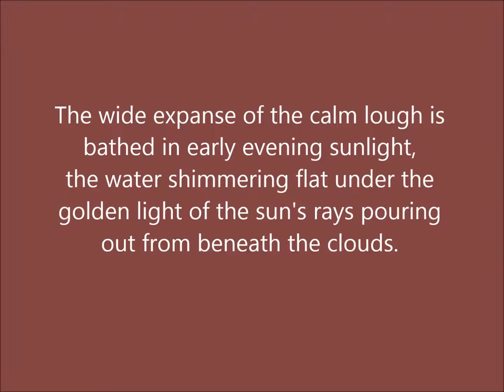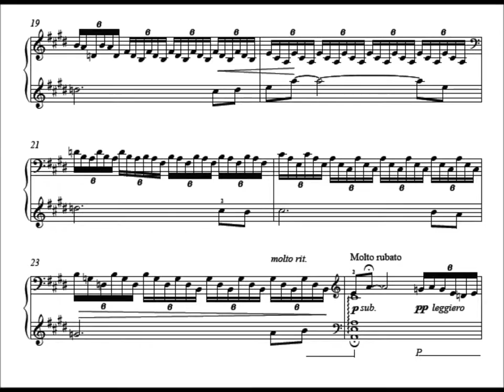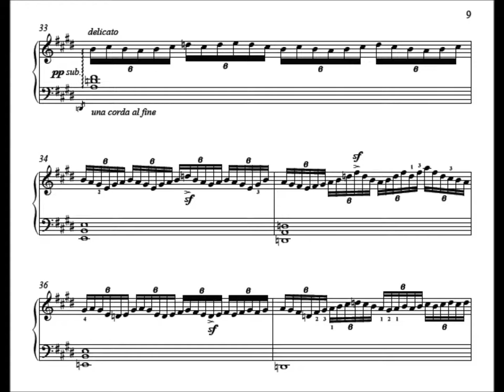Still Light on the Lough from Strangford Sketchbook by June Armstrong